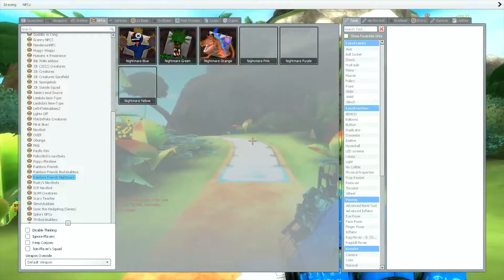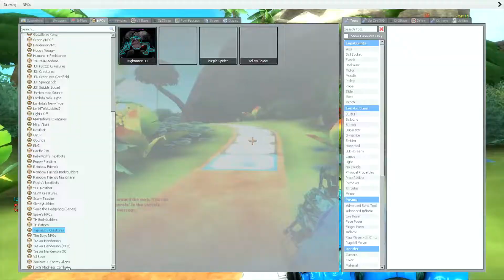💖 All Baby Monkey Goes Koi Fishing And Eats With Kittens Puppy vs ALPHABET LORE FAMILY in Gmod!#1